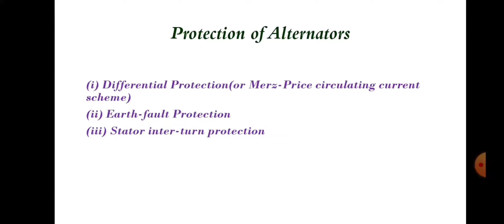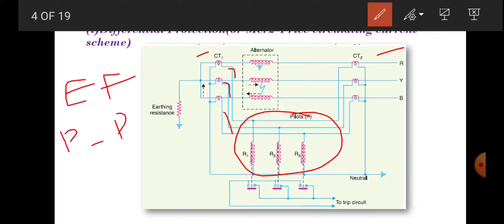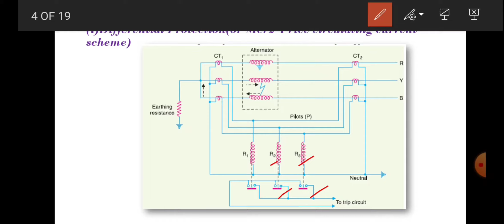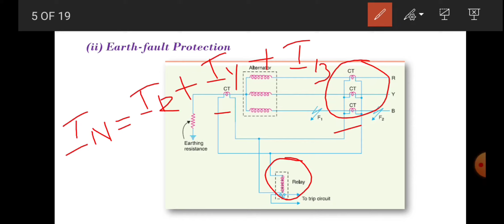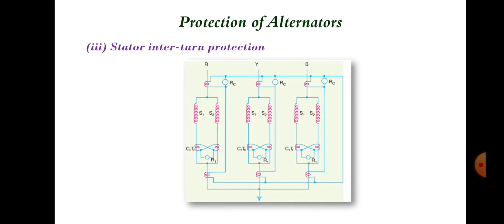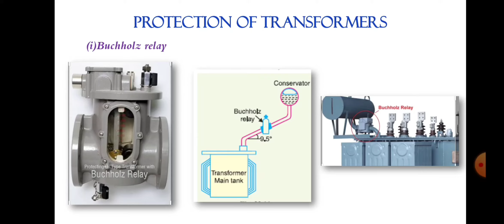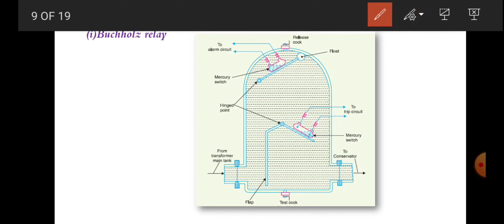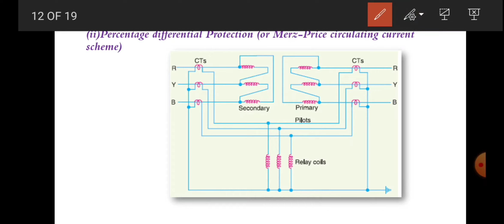6.1 Protection of Alternators & Transformers